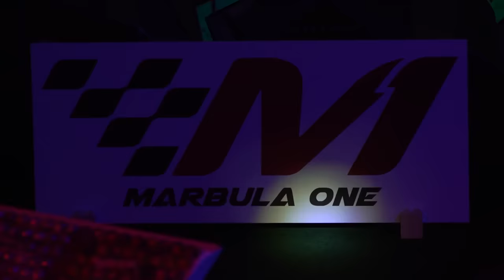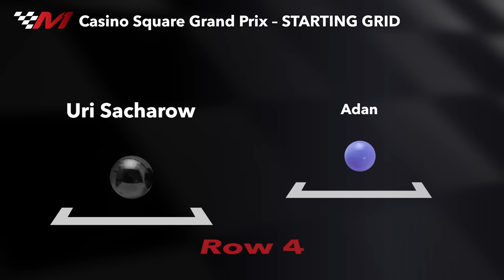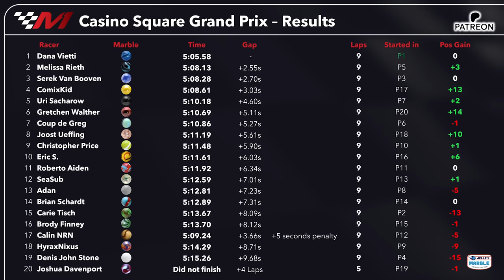MARBULA 1 - Patreon Race 1 CASINO SQUARE - Jelle's Marble Runs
The top of the top, our most dedicated patron have the chance to race! They had to wait a little while for this race, but we kick-off the 2-race tournament at Casino Square, 20 Patreon competitors will race down the course at the City of Jacks.
This is the first of the two races. The overall winner is the one fastest on aggregate in both races. So, even though the winner is not declared today, there is still much to play out for the next one! Would you like to be one of our very special members? Join our Patreon page or become a YouTube member and there will be another race in 2024 with more people on the starting stalls!